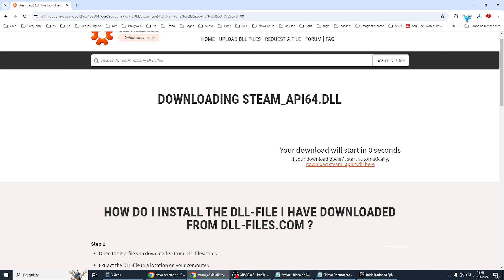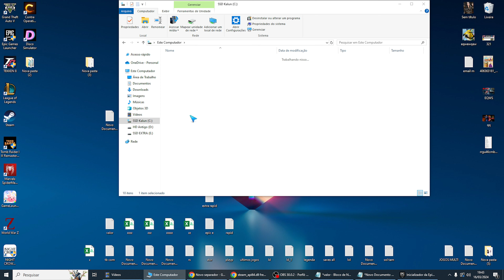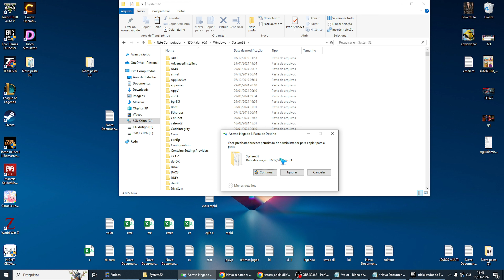Erro Falta steam_api64.dll EPIC GAMES GTA 5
Aprenda Erro Falta steam_api64.dll EPIC GAMES GTA 5.